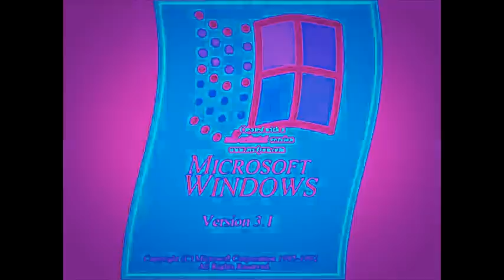Windows 3.1 Effects 12 better sound